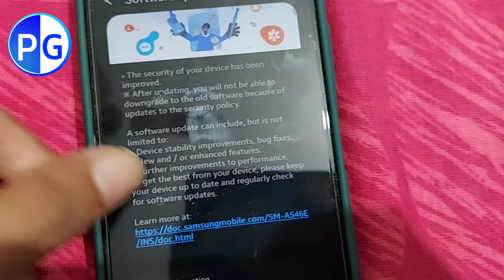Samsung A54 5G New Update July 2023 | Samsung A54 New Software Update